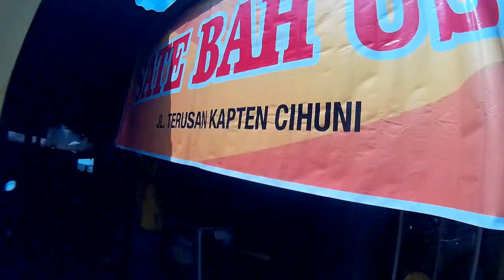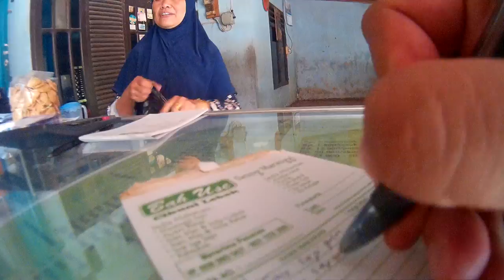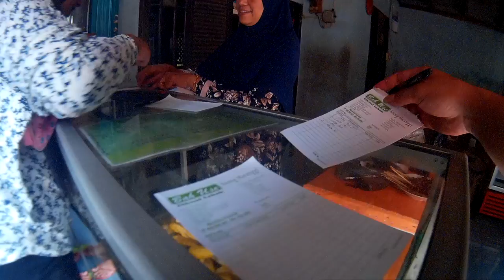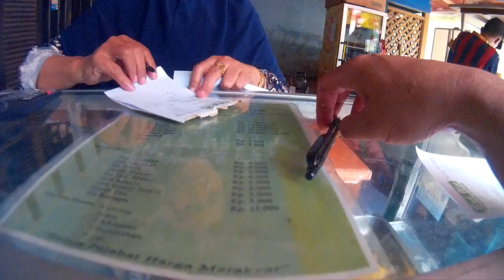Wisata Kuliner Khas Purwakarta, Sate Maranggi Bah Use Pasawahan